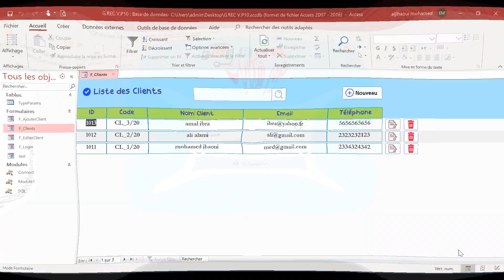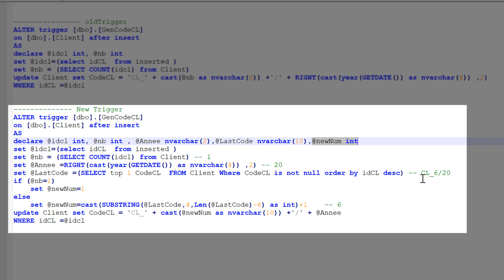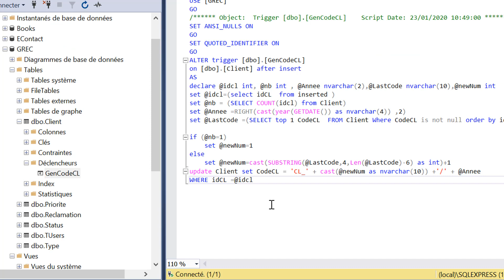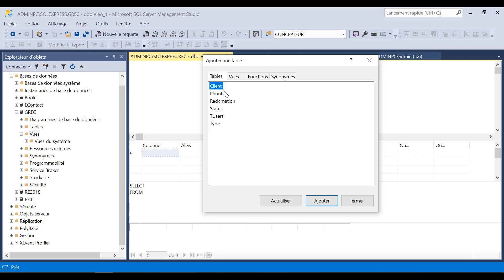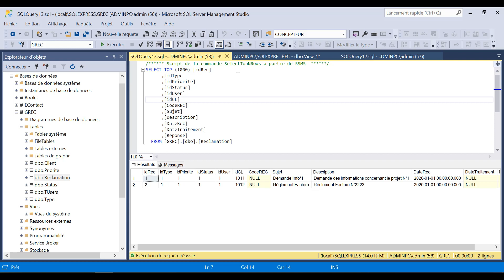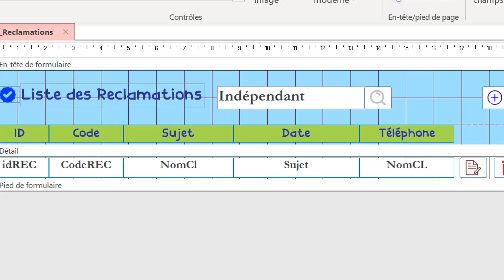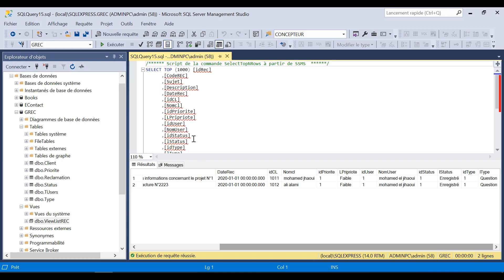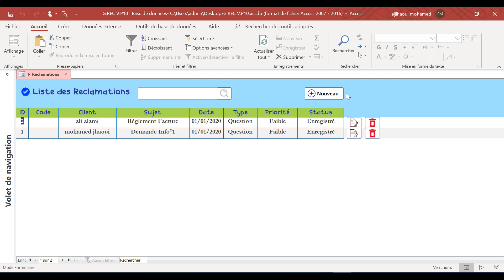#10 : VBA ACCESS SQL SERVER | Projet Complet G.REC - Lister Reclamation | برمجة قواعد البيانات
👉 Rejoignez cette chaîne pour bénéficier d'avantages exclusifs :
VBA ACCESS and SQL SERVER Gestion Réclamations : c'est une formation qui consiste à créer un projet Gestion des Réclamations avec VBA Access comme langage de programmation et SQL Server comme base de données.
Create DataBase
ADODB.Connection
Function ExecSQL
Form Login
Lister Clients
CRUD Operations for Client
Function getList
Lister Réclamation
CRUD Operations for Réclamation
Navigation Form
Traiter Réclamation
Temp Table
Code Barre
Fiche Réclamation
BackUp Database
BackUp Application
Configurer SQL Server sur le Réseau

00:00 Introduction
01:02 VBA ACCESS and SQL SERVER
Si Vous aimez ma chaîne, Faire un Don

Transact SQL
VBA Access